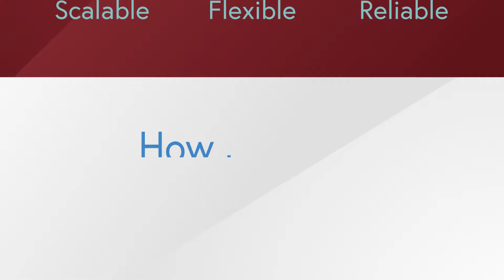GeoOptix Overview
GeoOptix simplifies data collection and management to deliver deeper insights for better, real-time decision making. Learn more by watching this short explainer video.